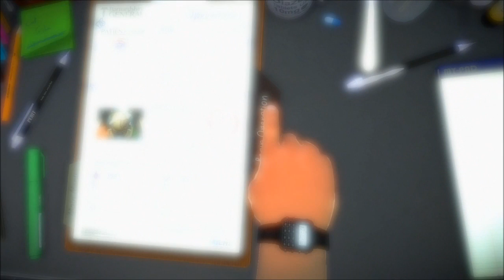Surgeon Simulator Turning Off Pansy Mode, Part 2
Alright, time for the next two to be done in non pansy mode!